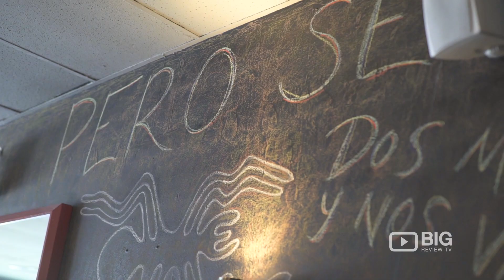Chicha Peruvian Restaurant in Vancouver BC serving Delicious Food and Cocktail Drinks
Chicha
136 E Broadway Vancouver BC Canada V5T 1A1

Chicha is a fun, casual restaurant that offers modern, creative small share plates and innovative cocktails inspired by Peruvian ingredients and flavors.